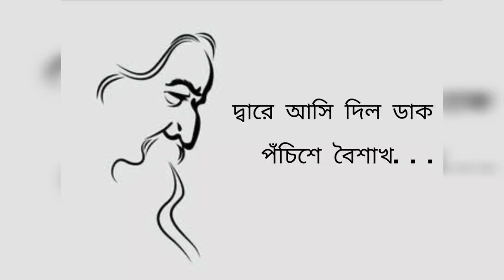বিশ্ব বীণা রবে || Biswa Bina robe || Sraboni sen || Shatabdir Nrityangan